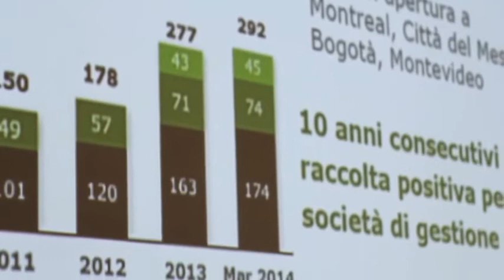NATIXIS Antonio Bottillo al 4° Feeonly 2014